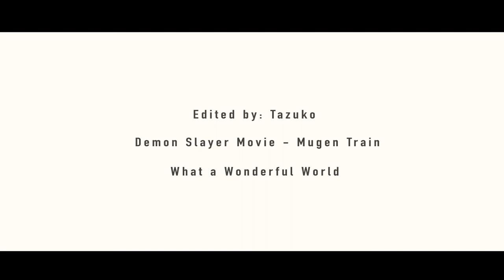[AMV] Demon Slayer | Wonderful World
Hey! So, It's been forever but I'm back with another video! I had this idea for a while, but finally got around to editing it. Not everything turned out as I imagined, but I had a really good time editing it :) I hope y'all like it.

Anime: Demon Slayer the Movie: Mugen Train
Song:  2WEI & Ali Christenhusz & Edda Hayes - What a Wonderful World (Official Epic Cover)